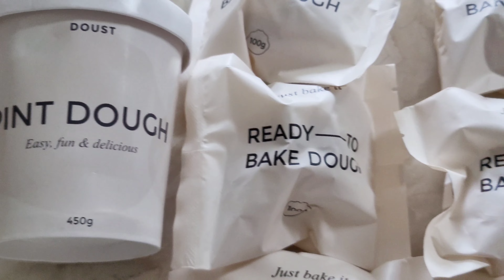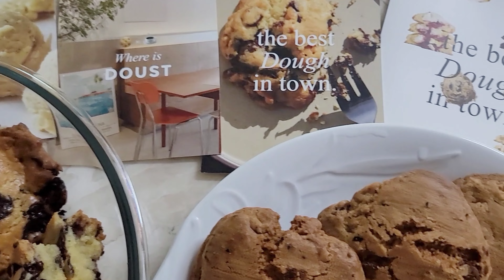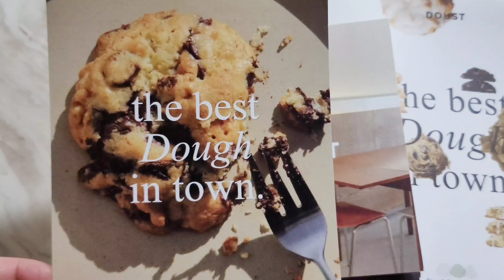도스트 르뱅쿠키 맛있다